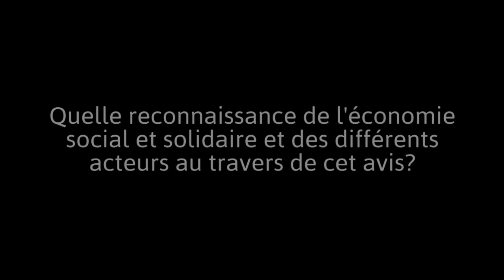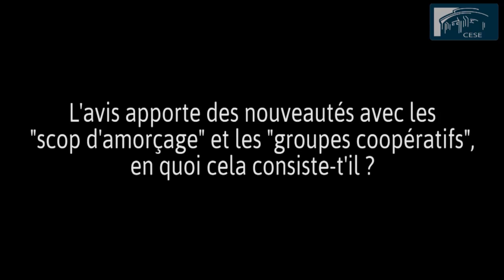Entreprendre autrement : l'économie sociale et solidaire - cese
L'économie sociale et solidaire (ESS) -- mutuelles, coopératives, associations, fondations - s'affirme comme une économie d'utilité sociale, forte de valeurs, de pratiques propres et de statuts qui en définissent le périmètre, au service de l'intérêt collectif et de la cohésion sociale. L'avis du CESE, après avoir rappelé l'importance de la structuration du dialogue social dans l'ESS, formule ses propositions sur la la nécessaire modernisation du modèle coopératif, afin de faciliter la reprise d'entreprises - saines ou en difficultés - par leurs salariés. Le CESE fait également un certain nombre de propositions, destinées à favoriser la structuration locale des acteurs territoriaux de l'ESS, particulièrement, en imaginant des modes de financement originaux.